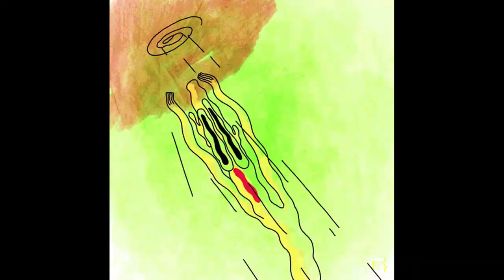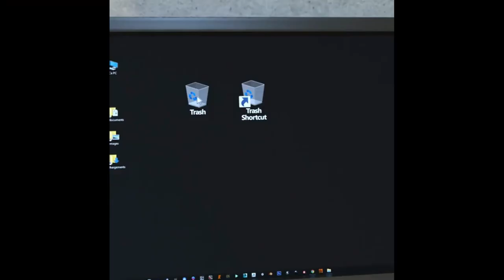Ligne de Base - Relativité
Rμν ​− (1/2)​Rgμν​ = (8πG/C^4)​Tμν​ − Λgμν

Avec la fameuse synthbass que quelqu'un m'avait conseillé dans les commentaires de Broken.

J'ai mis du temps à publier cette vidéo parce que entre-temps j'ai fait un autre projet, qui est resté en suspens à cause de problèmes de micro. J'ai aussi attendu de faire le clip pour poster.

Bonne écoute      :-)